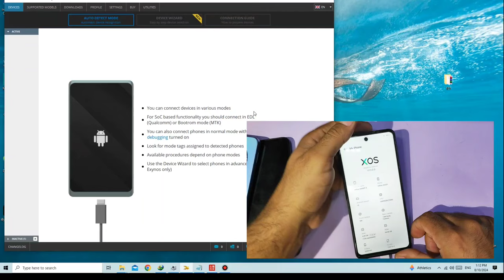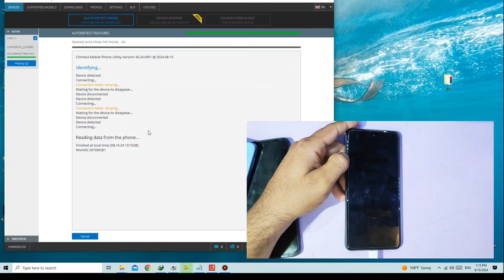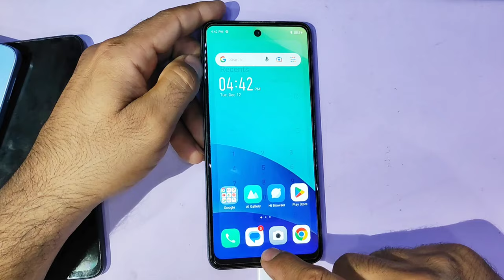infinix smart 8 x6525 imei repair by chimera tools